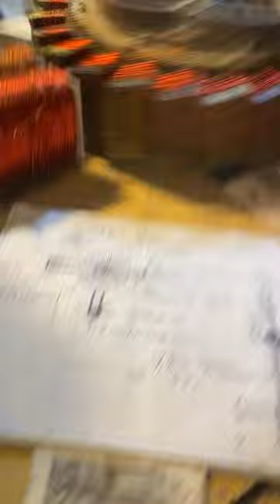This is how Legends are made! Ed Leedskalnin’s Wheel!